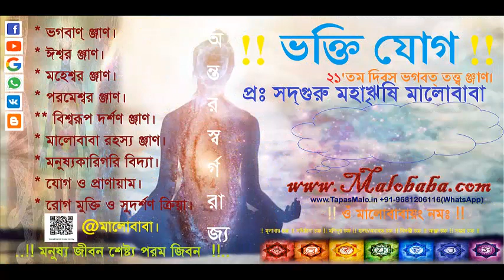সদ্‌গুরুর তাৎপর্য কী? সদ্‌গুরু তত্ত্ব ঞ্জাণ Humonology Development By: SadhGuru Maharishi Malobaba